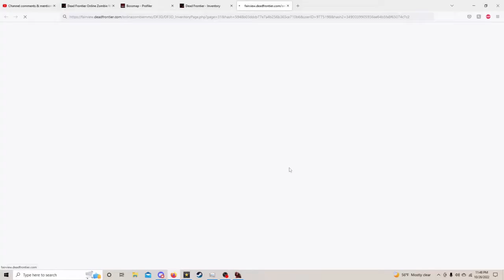Dead Frontier Road To 325: 280-285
Thank you guys so much for watching I hope you enjoyed this episode of:Dead Frontier if you did enjoy be sure to hit that like button that subscribe button and definitely turn on post notifications so that way you never miss a new drop!